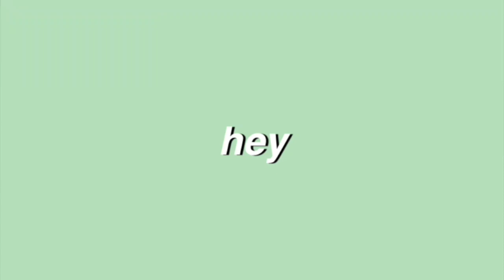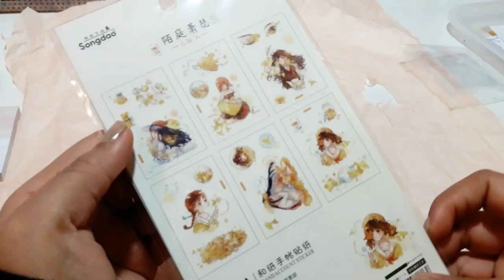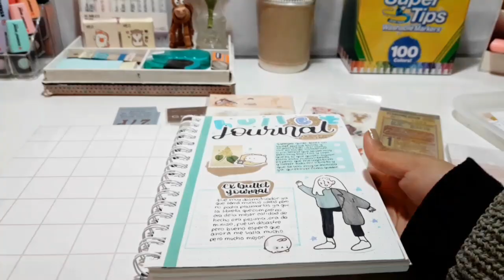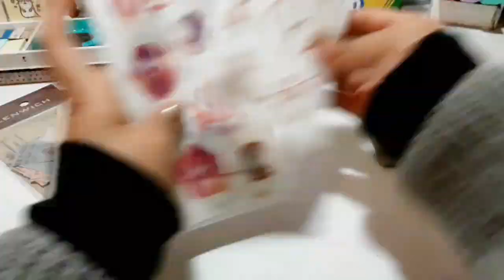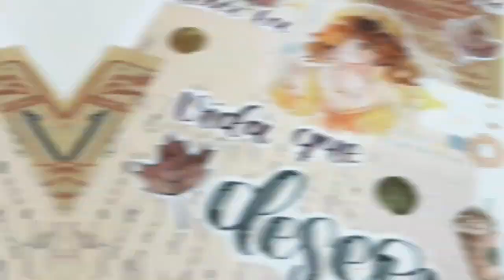Mi primera vez haciendo SCRAPBOOK🤗+nuevo organizador de super tips 100!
Amigossss como estann espero queee bienn🤗🧡 yo de maravilla por que tenemos dos colaboracioness en este video, yasss espero que lrs guste mucho el video y obvioo lo apoyen jejr los amitoo🥰 byee

Instagram de estudio: @gnotass
Tik tok studygram: @gnotass

PREGUNTAS FRECUENTES:
🌼¿Qué edad tienes? 15 años.
🌼¿De donde eres? De Perú, Lima .
🌼¿Con qué editas? Con inshot y filmora.
🌼¿Con qué grabo? Mi celular, samsung.

Ninguna de las canciones utilizadas en este video me pertenecen, los respectivos creditos a los autores.

Creditos a la creadora de la intro.